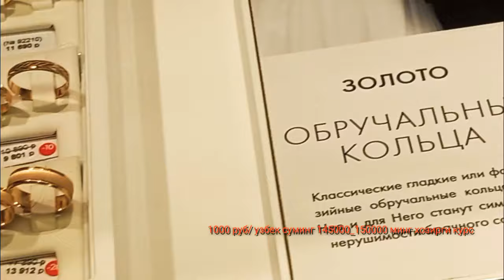NIKOX prices of rings. prices of gold rings. wedding rings price. tsena obruchalnyx kolets